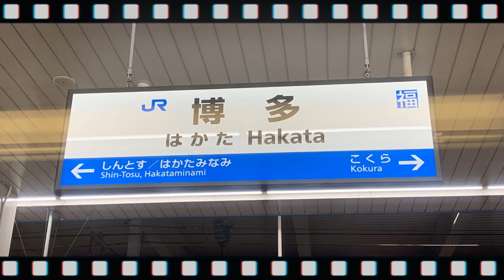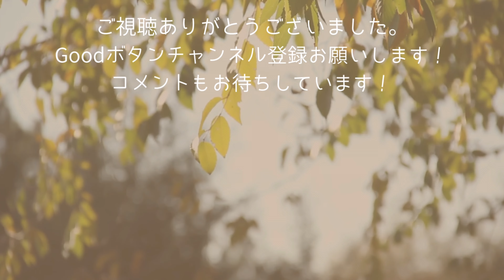糸島と白糸の滝#福岡観光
福岡県の魅力的なスポット3箇所を巡る旅！

1. 糸島
美しい海岸線と新鮮な食材が魅力の人気観光地。桜井二見ヶ浦の夫婦岩と白い鳥居は絶景。

2. 白糸の滝（福岡県糸島市）
幅約3m、落差約24mの滝。マイナスイオンたっぷりで、心身リフレッシュに最適。

3. 秋月（あきづき）
「筑前の小京都」と呼ばれる歴史ある町。武家屋敷や石畳の道が残り、タイムスリップしたような雰囲気。

自然と歴史が織りなす福岡の魅力を存分に楽しむ旅をご覧ください！